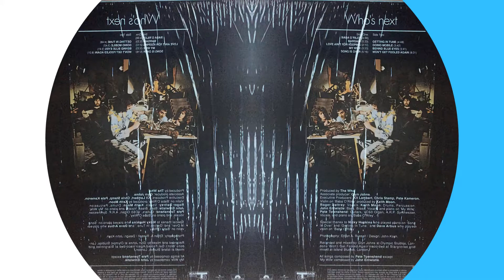Argy's Records & Entertainment Shop - The Who: Who's Next Blue Vinyl Record